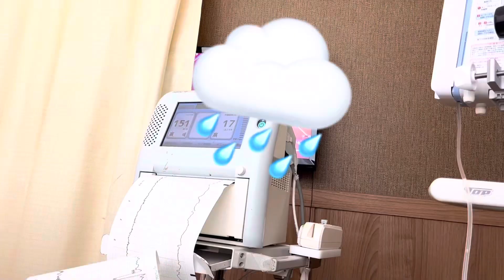【切迫早産】一歳半の娘と会えない生活の始まり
突如始まった入院生活

コロナ禍で面会禁止。
一歳半との娘と会えない生活。
毎日辛くて泣いていましたが、今お腹にいる子を
守るのが私の大事な役目🥺🥺
旦那、家族の支えがありなんとかやっていけてます。

一時退院できますように。